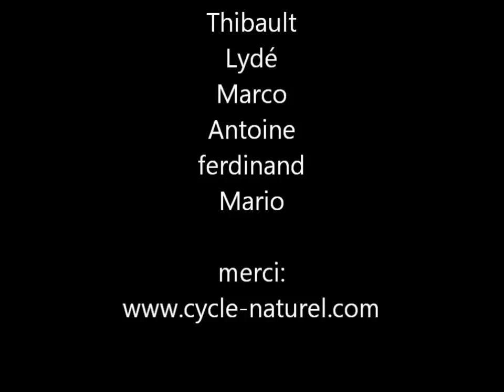Mario Bel septembre 2012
monocycle trial street et flat en région parisienne!